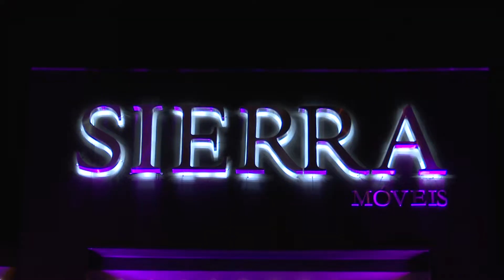VIP COM JULIE BICAS - INAUGURAÇÃO SIERRA MÓVEIS - LONDRINA - UTV